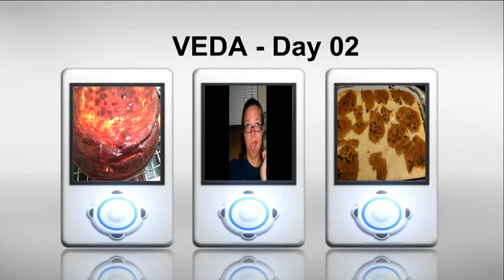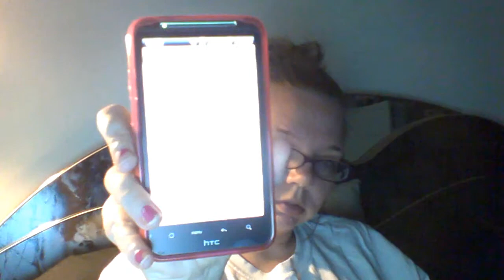Random Sickness [VEDA Day 02]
Origin username: SarahCB1208 [feel free to add me]